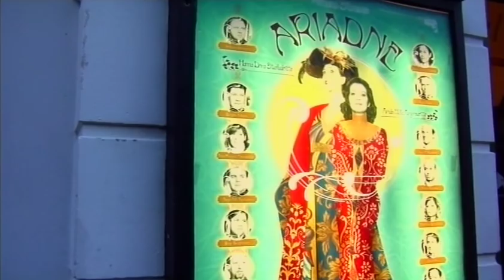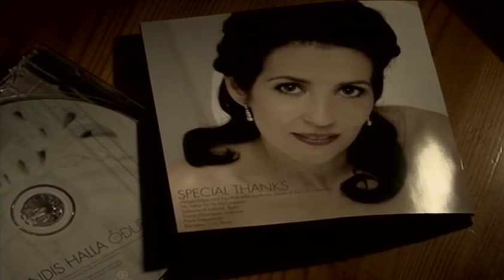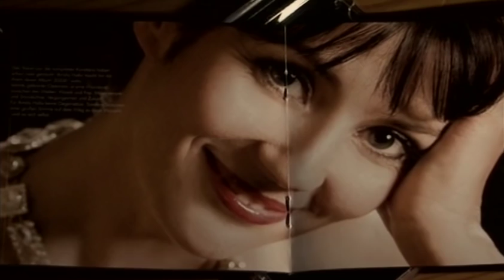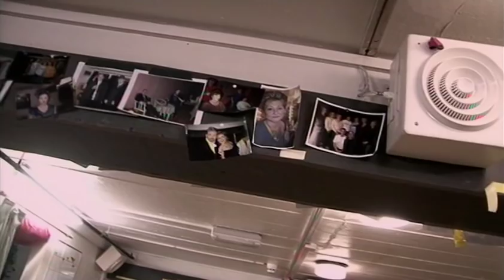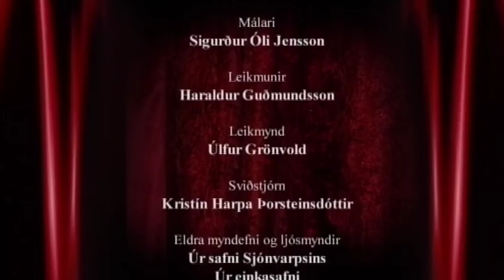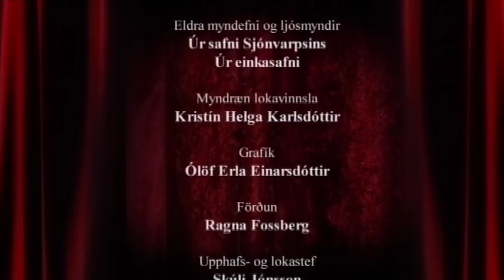Átta raddir: Arndís Halla Ásgeirsdóttir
Þáttaröð í umsjón: Jónasar Sen. Dagskrárgerð: Jón Egill Bergþórsson. Sýn á RÚV 2011.